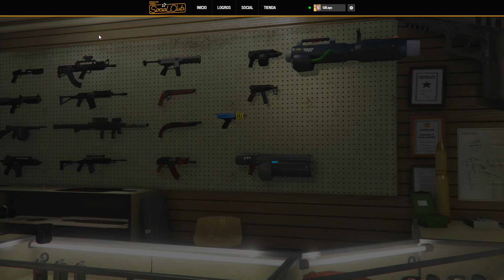NUEVAS PISTOLAS LASER - GTA 5 ONLINE